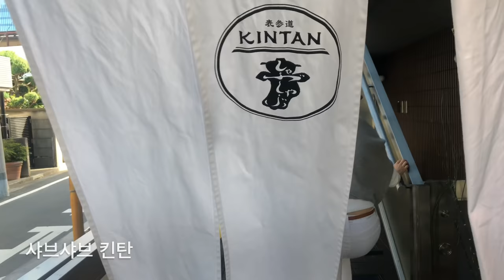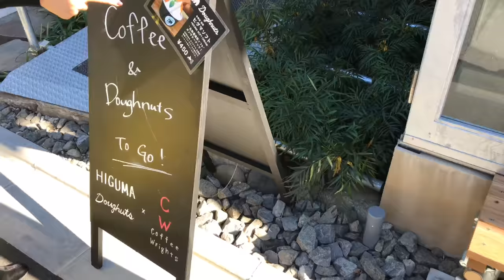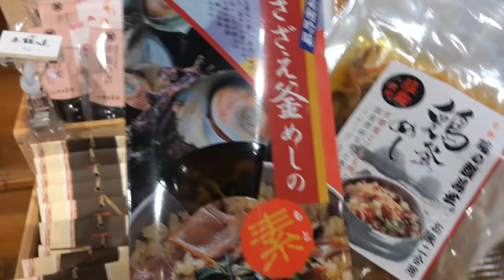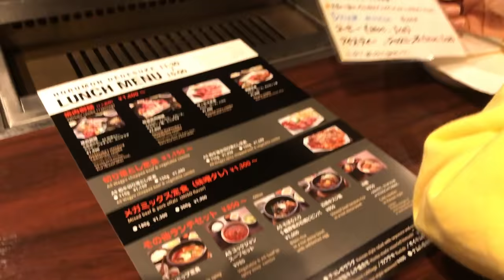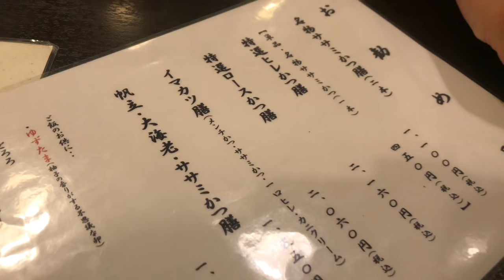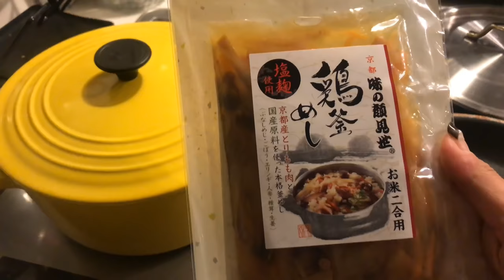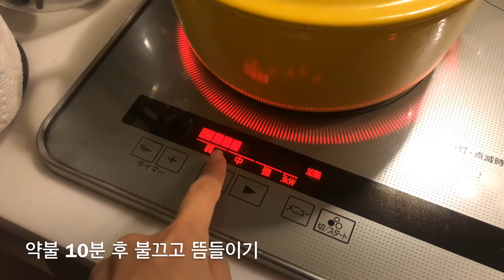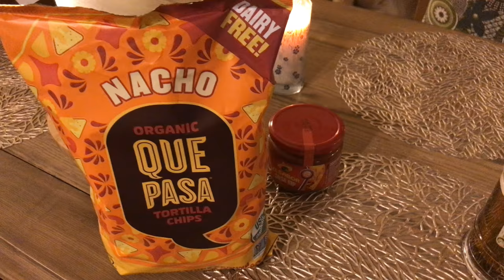도쿄 주부 일상 VLOG :: 김밥 소풍도시락. 가을밥상. Tokyo Life. 遠足キンパ弁当。韓国人主婦。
밀린 영상이 많아서 이번주는 서둘러 편집해봤어요🎞

루카스의 가을소풍이 있어
오래간만에 도시락을 싸줬어요~🍳
소풍은 역시 뭐니뭐니해도 김밥! 🎶

그리고 천고마비의 계절답게
뭘 먹어도 다 맛있는 요즘, 🍁
물에 빠진 고기-구운 고기-튀긴 고기...🍖
열심히 먹고 있네요 😅

溜まっている映像が多くて
今週は急いで編集してみました🎞

ルーカスの秋の遠足があって
久しぶりに弁当を作ってあげました🍳
遠足はやっぱり何と言ってもギンパ! 🎶

そして天高く馬肥ゆる季節らしく
何を食べてもおいしいこの頃, 🍁
水に溺れた肉-焼いた肉-揚げ肉...🍖
いっぱいいっぱい食べています😅

いつも楽しく見ていただきありがとうございます💕

✏️히구마 커피&도넛 오모테산도점
HIGUMA coffee & doughnuts

✏️호르몬(곱창) 데데스케 ホルモンでですけ